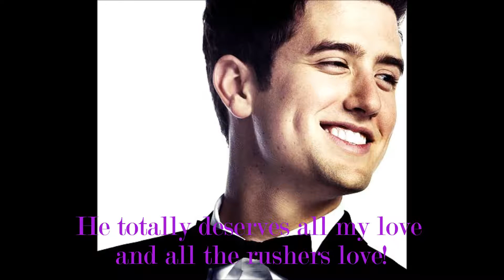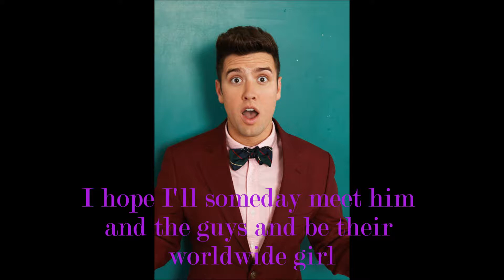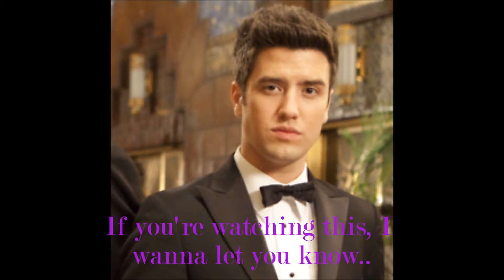Happy 20th Birthday Logan Henderson!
This is just another bday vid to wish the amazing logan henderson a sweet happy bday!